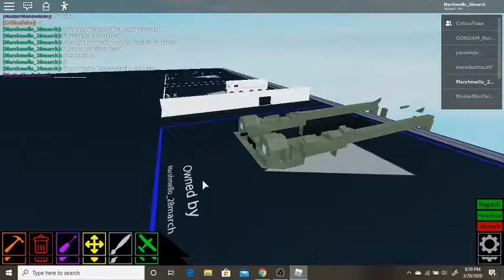plane crazy russian icbm truck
sorry for no music pls like and sub im in a rush